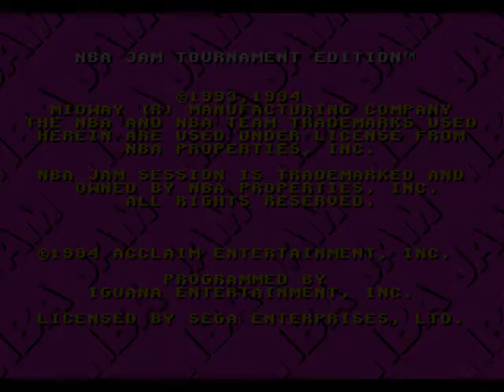NBA JAM Tournament Edition W Sega Genesis MegaDrive Unused Song 1 80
NBA JAM Tournament Edition W Genesis Mega Drive Unused Song 1 00
264248:00??

Needs M Code to be entered as well on hardware.

80 - Unused Song 1
TBBC-NACJ

88 - Unused Song 2
VBBC-NACJ

89 - Unused Song 3
VFBC-NACJ